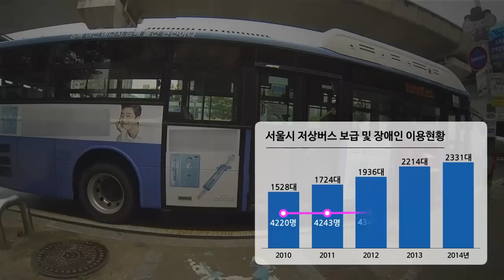장애인 저상버스 타고, 의정부에서 대학로까지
1급장애인의 저상버스 이용 분투기

장애인들은 저상버스를 얼마나 자유롭게 이용하고 있을까요? 신체 장애 1급 김용란(50)씨와 함께 경기도 의정부 신곡동 집에서 서울 대학로 마로니에 공원까지 휠체어를 타고 이동하면서 장애인들의 저상버스 이용 실태를 알아보려고 했습니다. 김씨의 휠체어에 작은 카메라(고프로)를 달아 장애인의 눈높이로 세상을 살펴 보았습니다.

기획 취재: 전종휘, 그래픽: 조승현, 연출: 박종찬